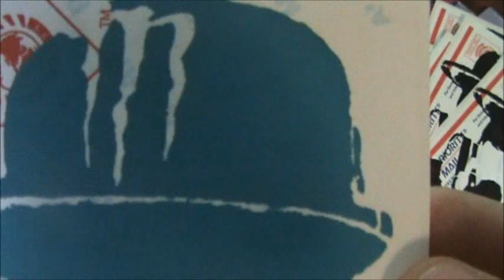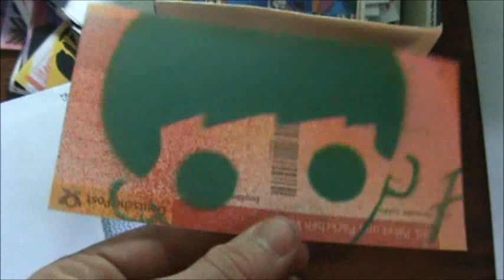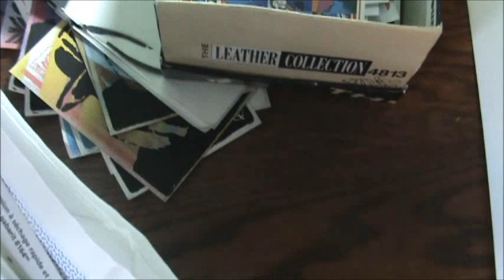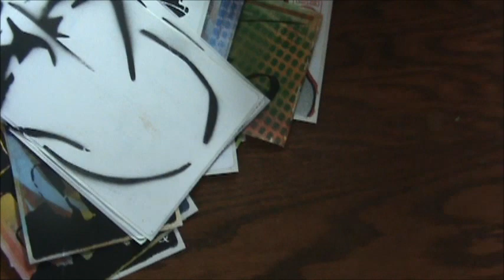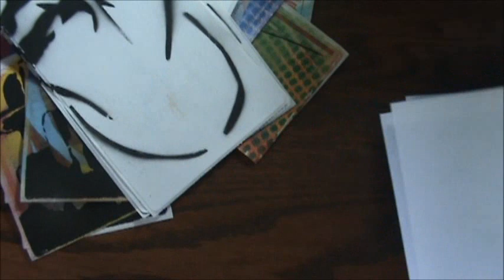Southern Graff Sticker Trade and Cheap Other Artist Sticker Packs